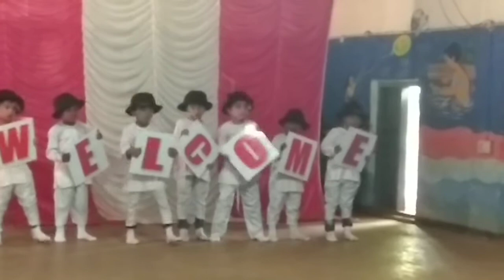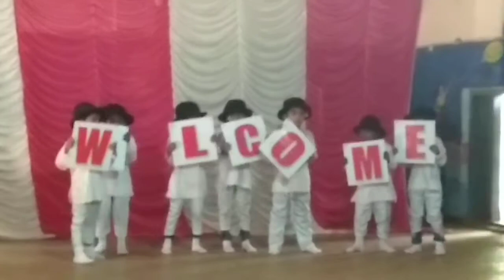Vavadukkam GLPS Welcomdance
Neeraj JP

Vavadukkam